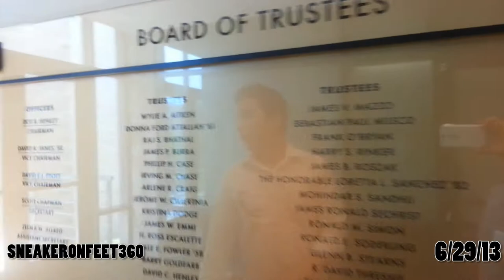Vlog #2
What's up guys! Heres our Vlog number 2! Hope you guys enjoy it! Thanks :)